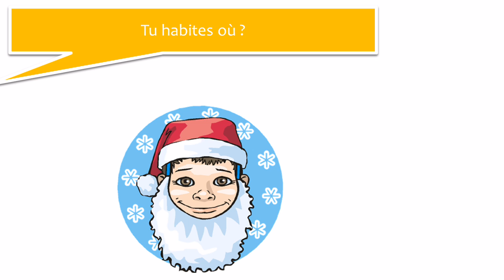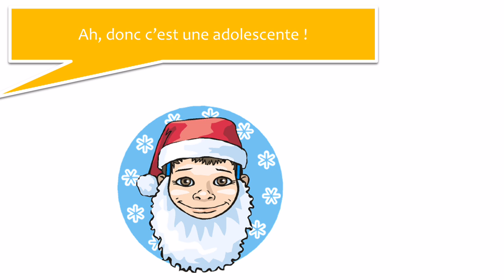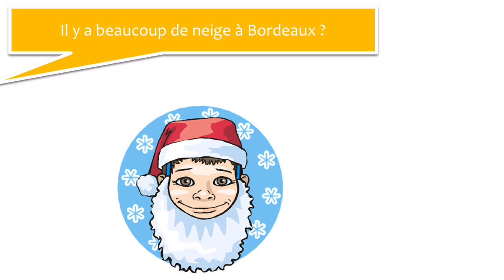تعلم اللغة الفرنسية مع الحوارات # 1